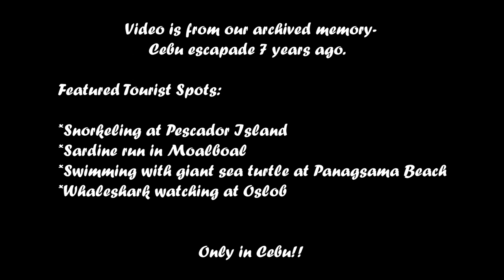Sardines Run | Swimming with Sea Turtle + Whale Shark | Snorkeling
Seven years ago video, snorkeling at pescadorisland , sardinerun in Moalboal, Cebu, whaleshark watching and swimming with Sea Turtle in Oslob, Cebu.

Serenity under the sea, with my  lovely Thalassophile.